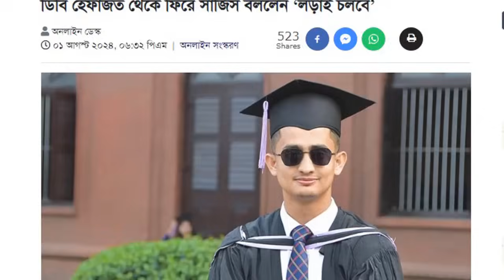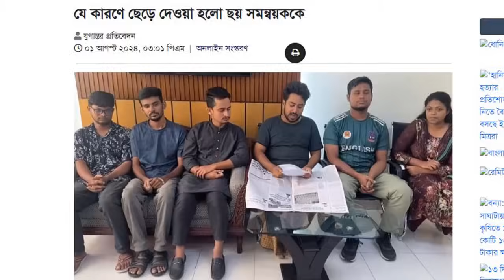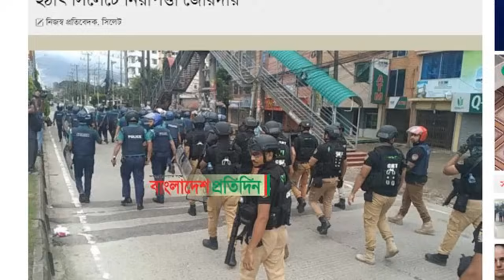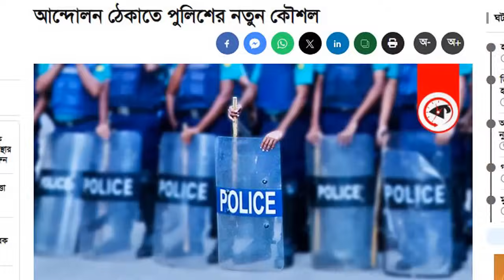এইমাত্র পাওয়া বাংলা খবর। Bangla News 02 August 2023 |Bangladesh Latest News Today ajker taja khobor